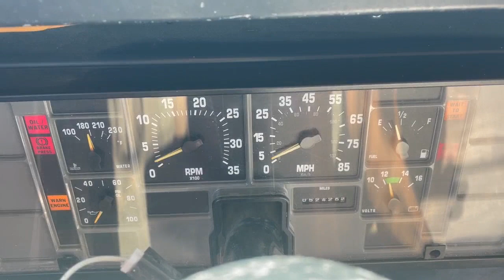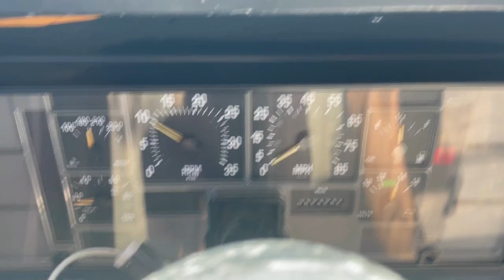1996 International 3800 65 Passenger Diesel School Bus 52,426 Miles #334